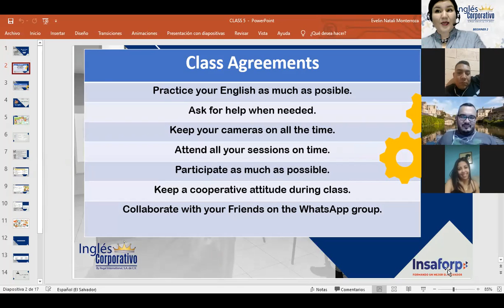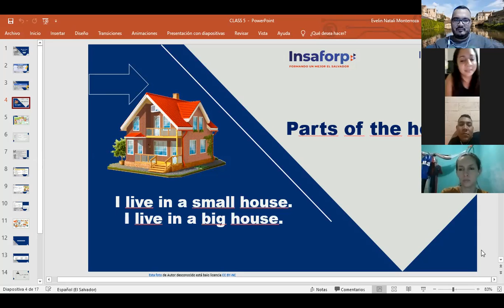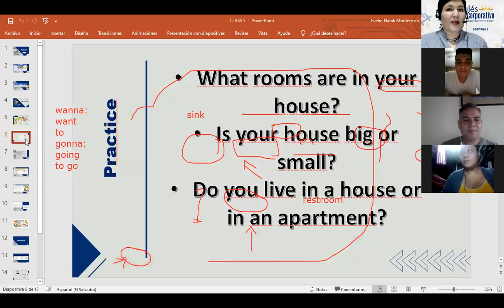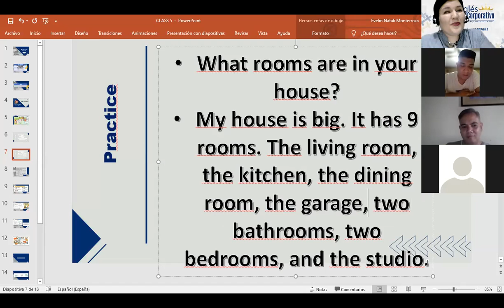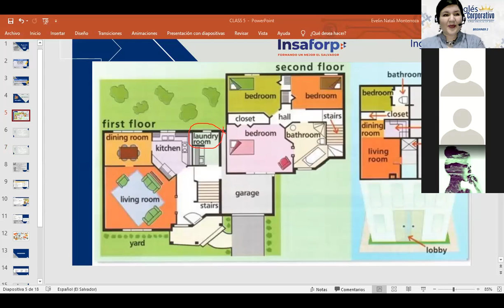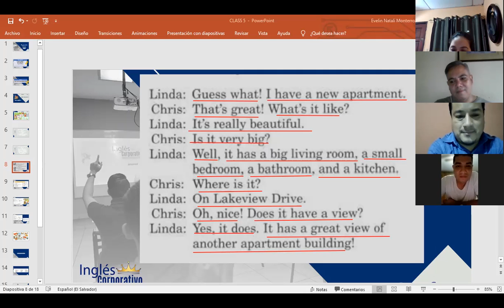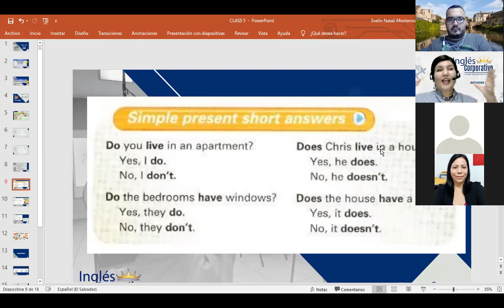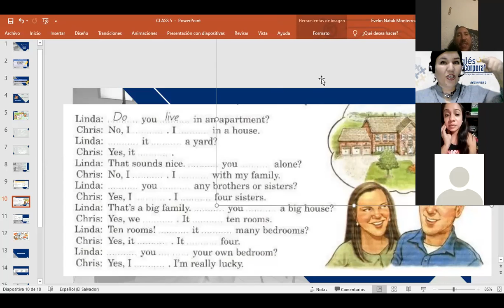Inglés Corporativo-Parts of the house-Short answers-Day 6